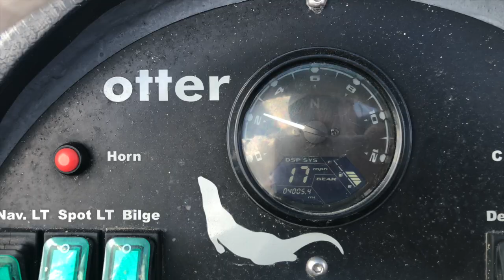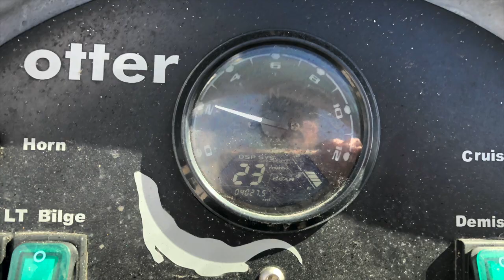Porthmadog April 2022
This video is about Porthmadog April 2022